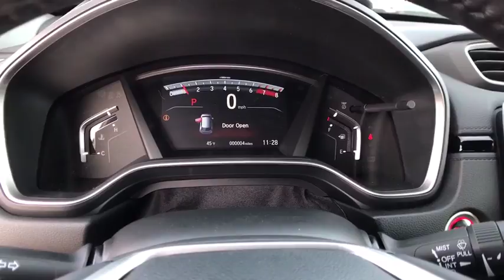2018 HONDA CR-V Great Falls, Missoula, Helena, Billings, Kalispell, MT JH608956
2018 HONDA CR-V
2018 HONDA CR-V EX-L AWD - Stock#: JH608956 - VIN#: 2HKRW2H80JH608956

Moonroof, Heated Leather Seats, iPod/MP3 Input, All Wheel Drive, Aluminum Wheels, Turbo Charged, Satellite Radio, Back-Up Camera. EX-L trim, Dark Olive Metallic exterior and Black interior. EPA 33 MPG Hwy/27 MPG City! READ MORE!br /br /KEY FEATURES INCLUDEbr /Leather Seats, Sunroof, All Wheel Drive, Power Liftgate, Heated Driver Seat, Back-Up Camera, Turbocharged, Satellite Radio, iPod/MP3 Input, Bluetooth, Aluminum Wheels, Remote Engine Start, Dual Zone A/C, Heated Seats, Heated Leather Seats Rear Spoiler, MP3 Player, Privacy Glass, Keyless Entry, Remote Trunk Release. Honda EX-L with Dark Olive Metallic exterior and Black interior features a 4 Cylinder Engine with 190 HP at 5600 RPM*. br /br /EXPERTS RAVEbr /Great Gas Mileage: 33 MPG Hwy. br /br /OUR OFFERINGSbr /Honda of Great Falls sells New Honda's and used cars, trucks & SUVs of all makes and models in Great Falls, MT. We have a strong and committed sales staff with many years of experience satisfying our customers' needs. Feel free to browse our inventory online, request more information about vehicles, set up a test drive or inquire about financing! br /br /Price does not include title, license, or dealer doc fees. See dealer for details.  br /